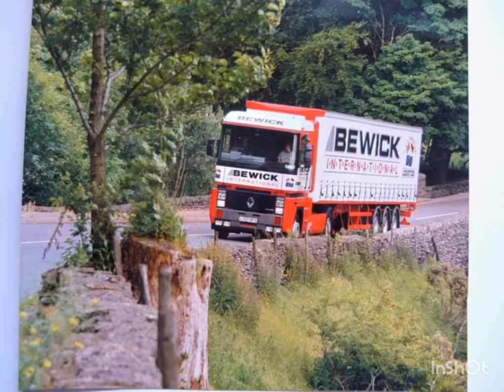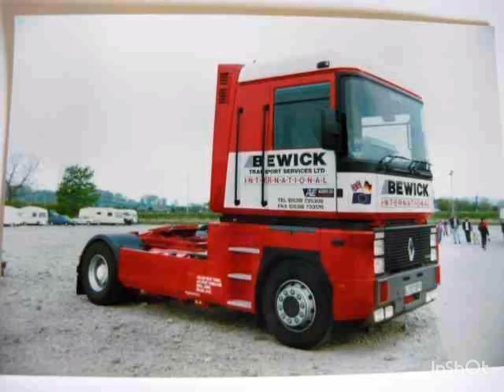BEWICK TRANSPORT PART four. PLEASE LIKE AND SUBSCRIBE